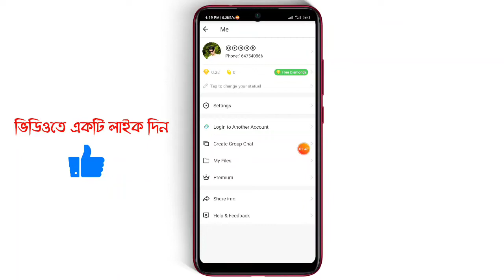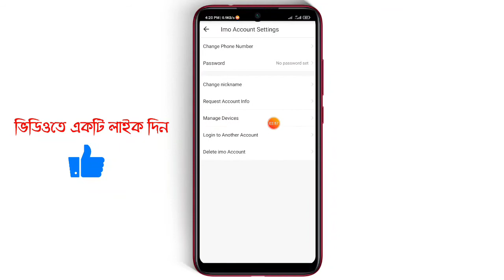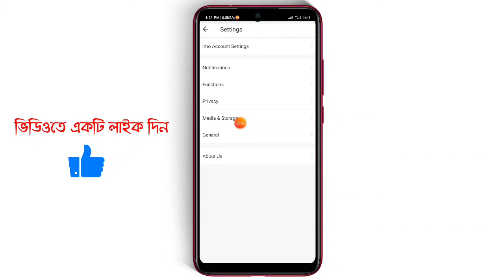আপনার ফোনে ইমো থাকলে এই ২টি সেটিংস এখনি শিখেনিন। || Imo Secret New 2 Tip And Tricks [Bangla]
📱Contract Me📱

              💜✋FLLOW ME✋💜